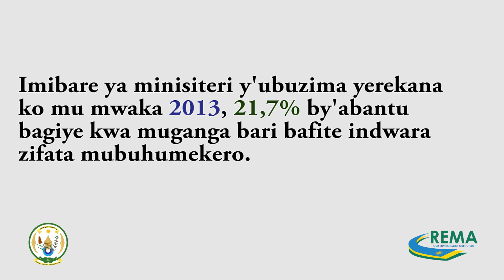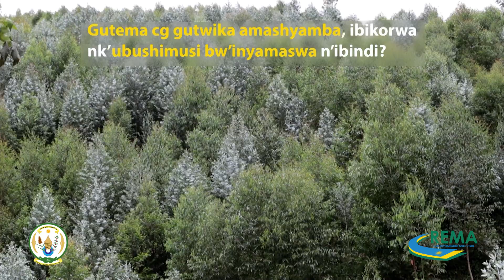Muntu Afitanye Isano Ikomeye n' Ibidukikije! Akwiye kubana nabyo ate?